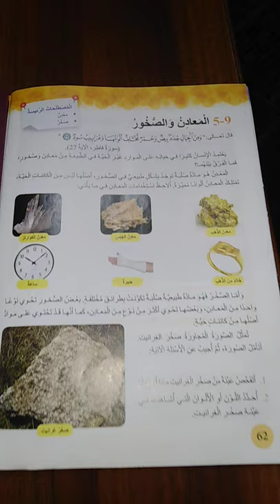الاحد5/3_الصف الرابع /علوم عامه /الصخور والمعادن